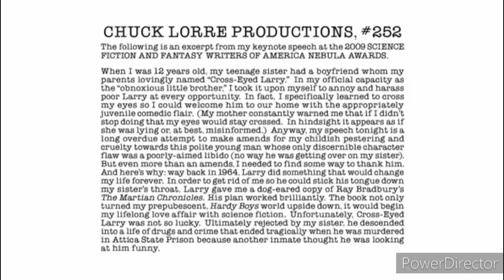(Fake) RTÉ Three Continuity Into Big Bang Theory (February 18th 2023)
Recorded at 6pm